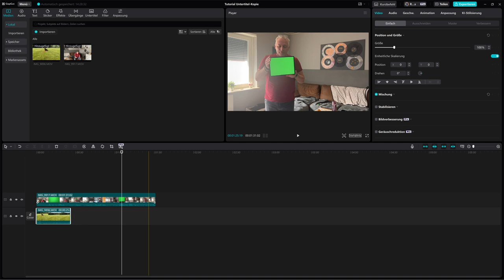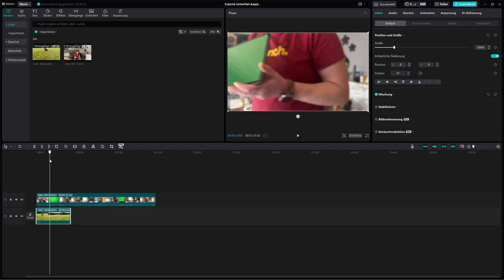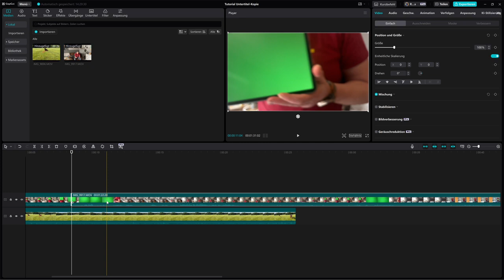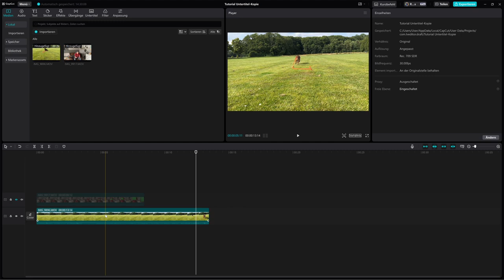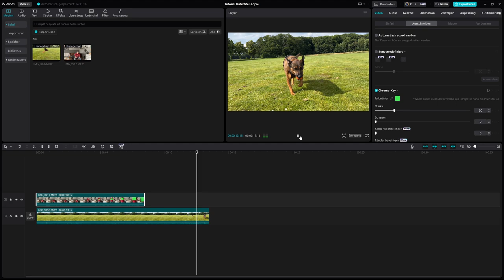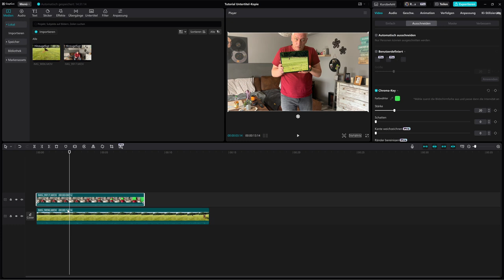CapCut Tutorial Erstellen Sie ein beeindruckendes Übergangsvideo in wenigen Minuten!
Ein Übergangsvideo ? Heute zeige ich euch, wie ihr mit CapCut ein cooles Übergangsvideo erstellen könnt. CapCut ist eine benutzerfreundliche und leistungsstarke Video-Editing-App, mit der Du beeindruckende Effekte und Übergänge in deinen Videos einfügen kannst. Folgen meiner Schritt-für-Schritt-Anleitung, um DEINE Videos auf das nächste Level zu bringen dank einem Übergangsvideo !

✨ Wofür sind Übergangsvideos nützlich?

Vlogs und Reisevideos:
Nahtlose Übergänge machen eure Geschichten flüssiger und professioneller.

Tutorials und Anleitungen:
Haltet das Interesse eurer Zuschauer aufrecht und sorgt für klare, visuelle Übergänge zwischen den Schritten.

Social Media Clips:
Beeindruckt eure Follower mit kreativen und dynamischen Inhalten.

Events und Erinnerungen:
Verwandelt eure Aufnahmen von besonderen Anlässen in kinoreife Videos.

Egal ob Anfänger oder erfahrener Editor, dieses Tutorial hilft euch, mühelos auffällige Übergangsvideos zu erstellen.